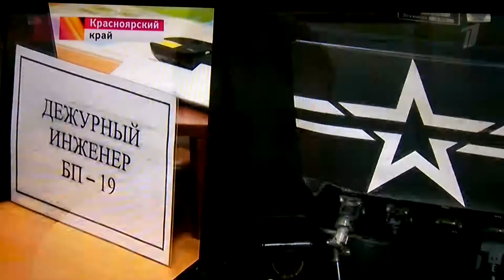Всевидящее око России